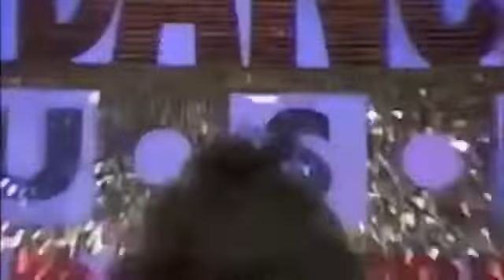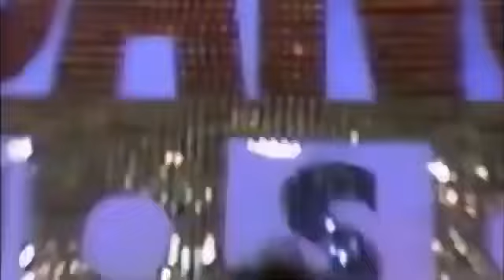“Inside Outside” - The Cover Girls - 1988 - Extended 12” Club Remix - FULL HD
que buen recuerdo del freestyle de 1988